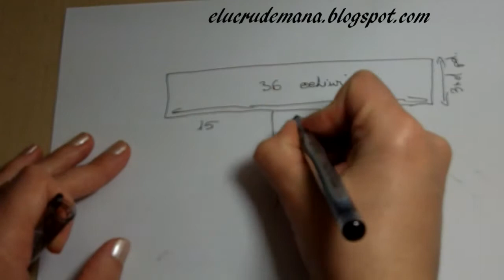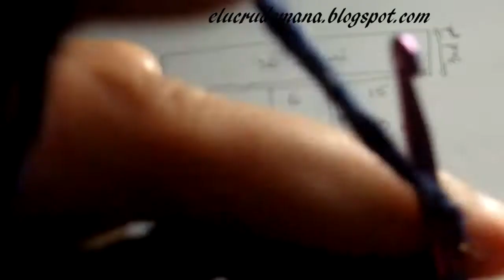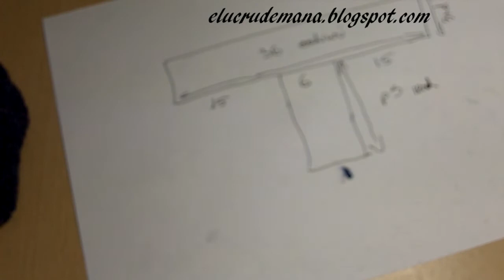Botosei crosetati - model 3 (pentru nou nascut parte peste parte - foarte simplu de facut)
Acest model de botosei mi se pare cel mai usor si rapid de lucrat. Mai multe modele gasiti pe